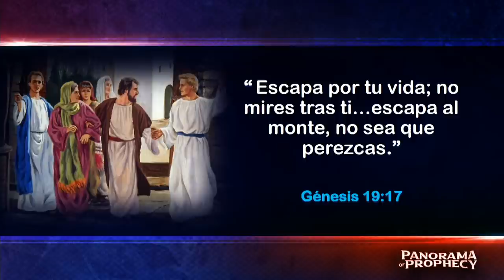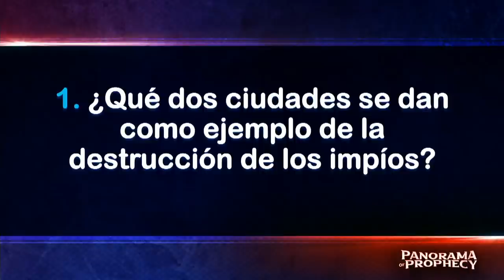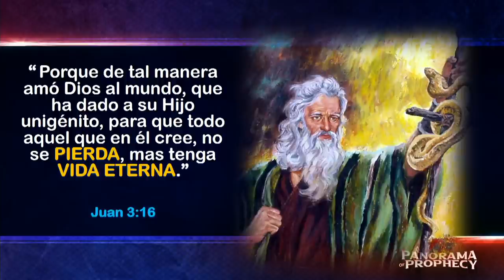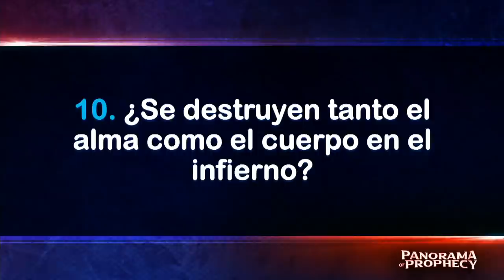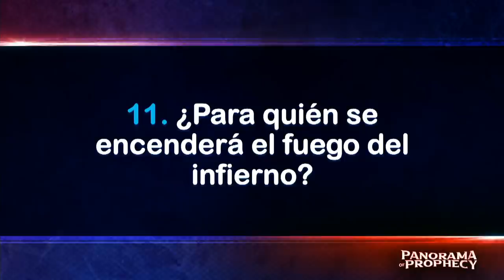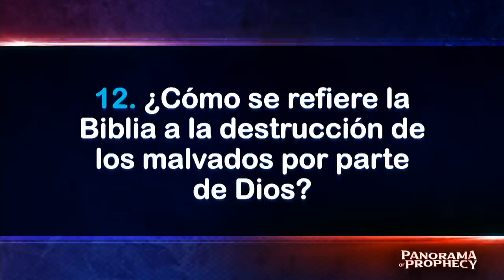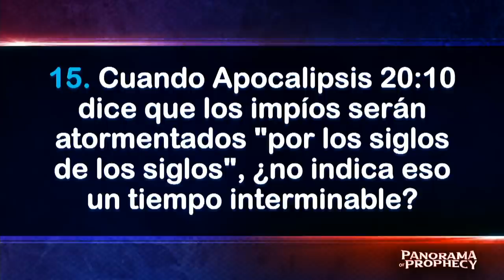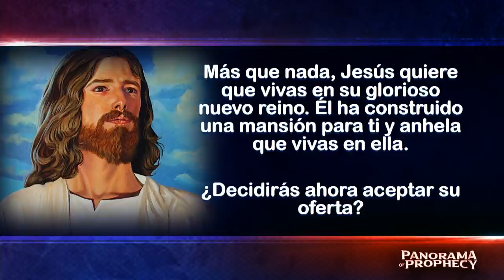13 La Tormenta de Fuego Final - Doug Batchelor